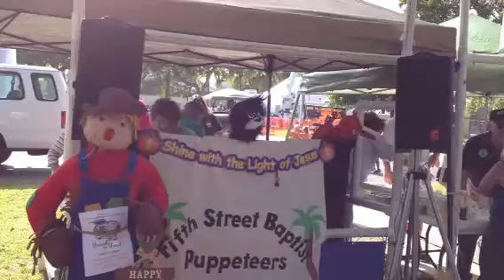Ara watches puppets at Fantesy Fest children's fair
Local church put on a puppet show and Arabella was enjoying it immensely.